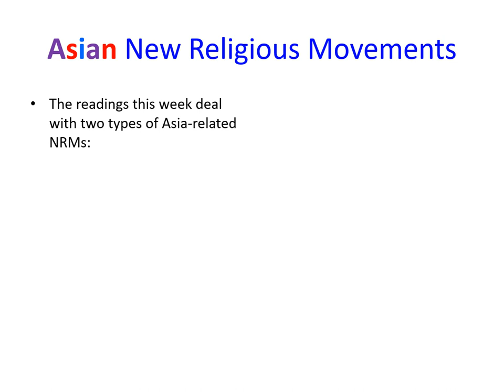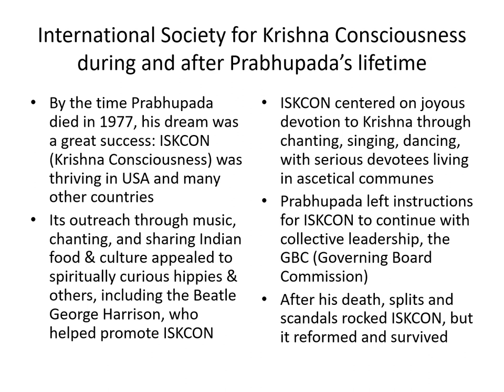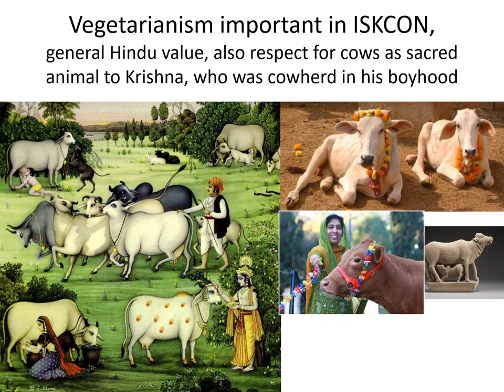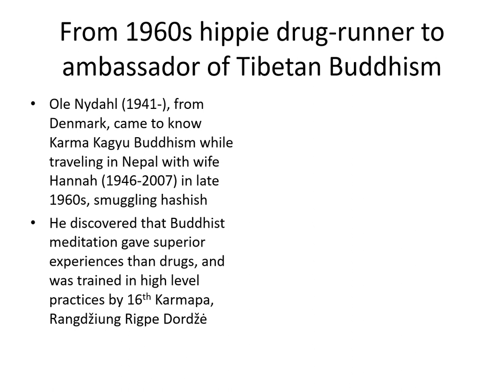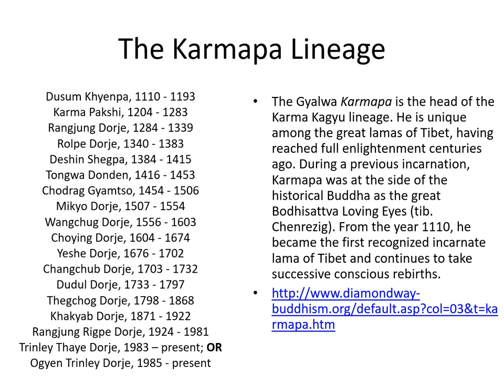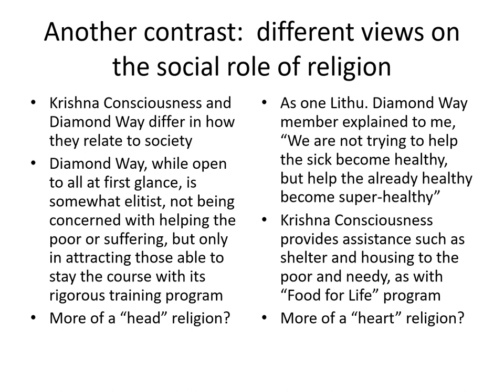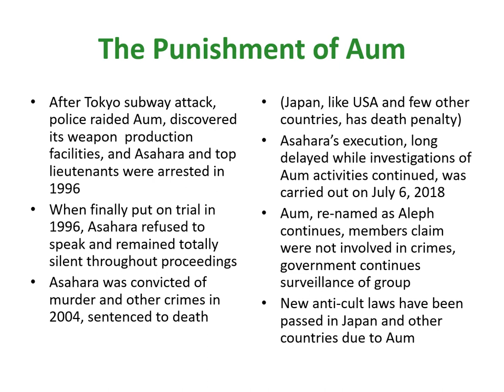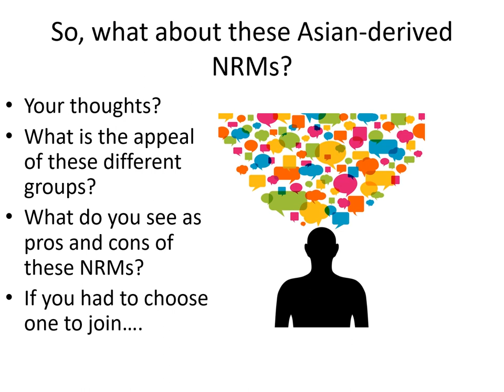CHS NeoNRM Week 3 Asian NRMs video MP4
This is the Week Three Lecture on Asian New Religious Movements for the class Neo-Paganism and New Religious Movements at Cherry Hill Seminary, taught by Michael Strmiska.